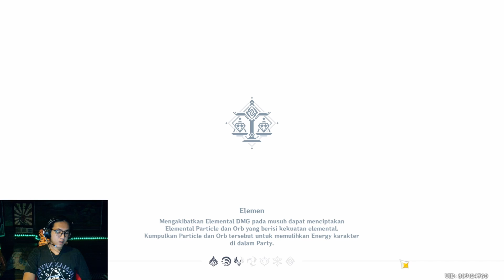KELUAR DARI LIYUE HARBOR - GENSHIN IMPACT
🔸STEAM ► Rakhaprasista